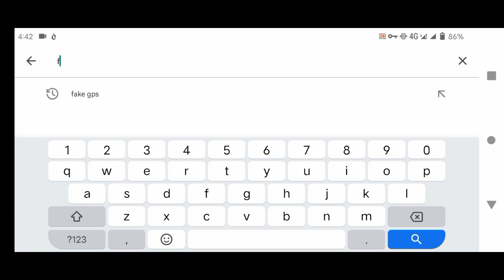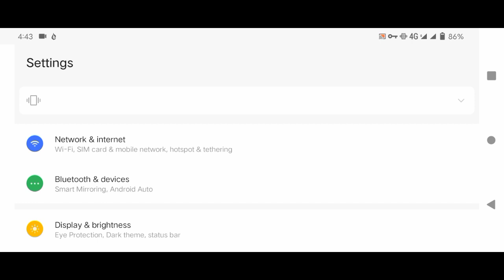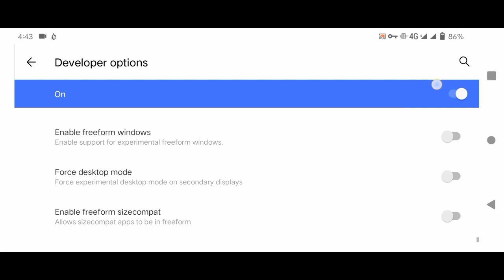Latest location for fake gps in ml • Get your supreme badge now • Lowest mmr